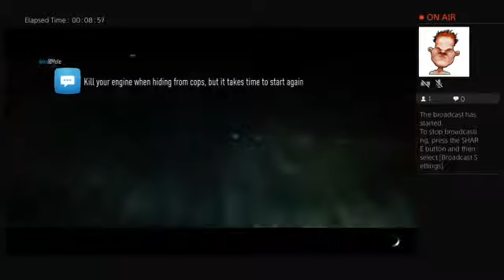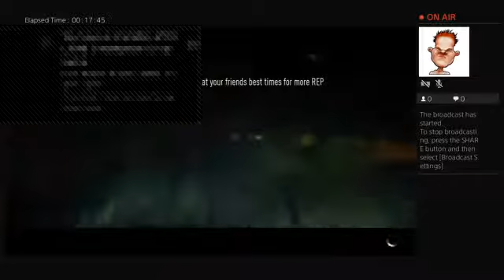Need for speed